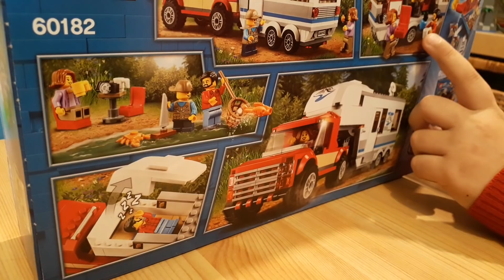Apertura regali di Natale 2018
Cosa troverò nei regali di Natale?
Quello che ho desiderato?
Forse anche qualche figurina calciatori Panini 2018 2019?

Tu cosa hai trovato?